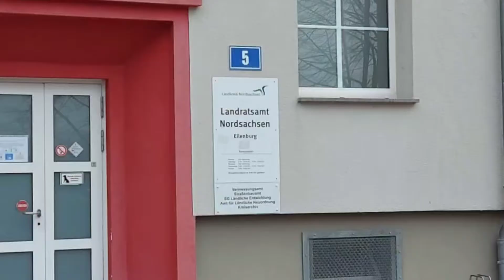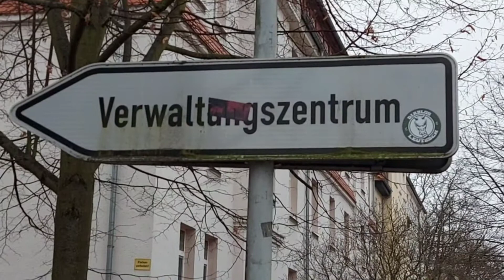EILENBURG / FELIZ NATAL 2O21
Die Große Kreisstadt Eilenburg ist eine Stadt an der Mulde im Nordwesten von Sachsen am Rand der Dübener Heide, zirka 20 Kilometer nordöstlich der Universitäts- und Messestadt Leipzig. Die Stadt gehört zum Landkreis Nordsachsen und hat knapp 16.000 Einwohner; damit ist sie die viertgrößte Stadt im Kreis. Wikipedia

Fläche: 46,84 km²

Wetter: 0 °C, Wind aus W mit 5 km/h, 85 % Luftfeuchtigkeit weather.com

Bevölkerung: 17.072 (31. Dez. 2008)

Mit einem Abo erhältst du immer Aktuell Infos zu diesem Kanal,Danke.